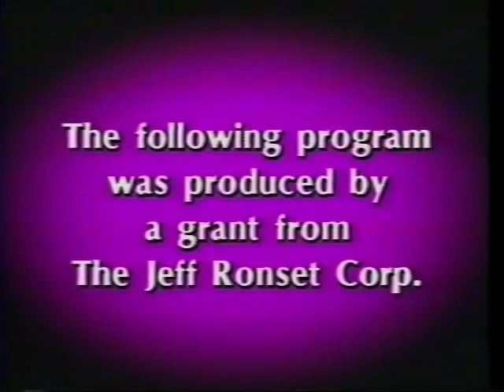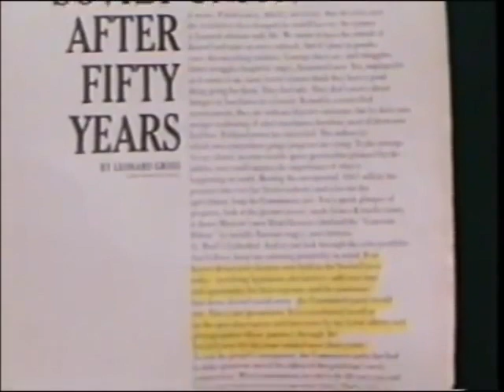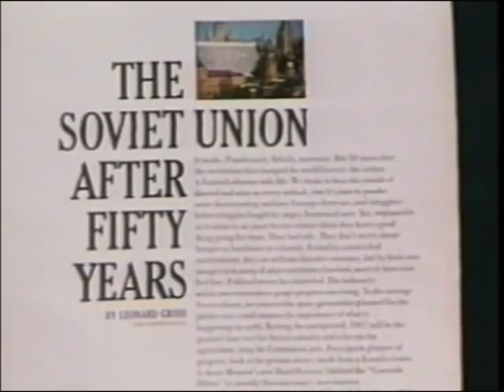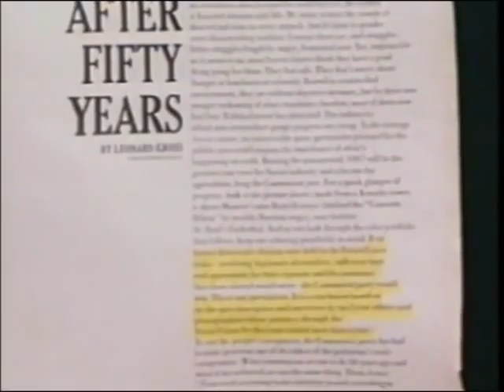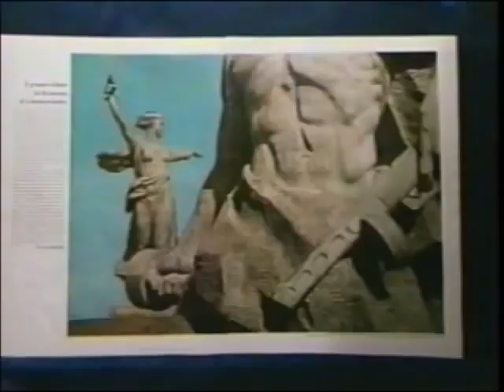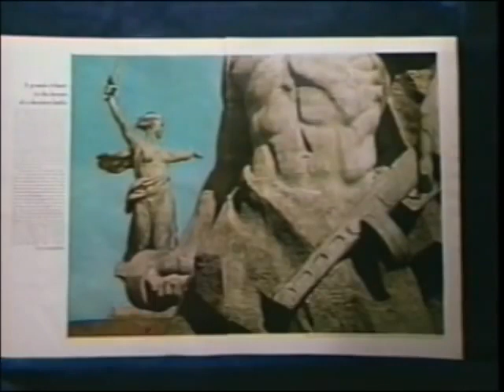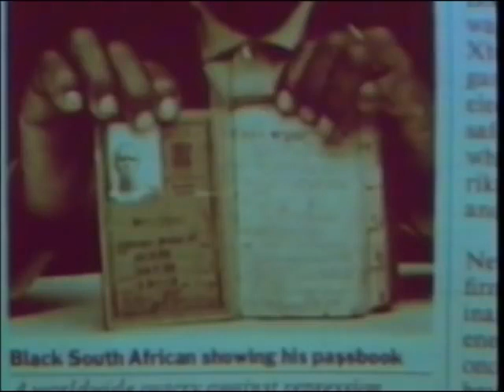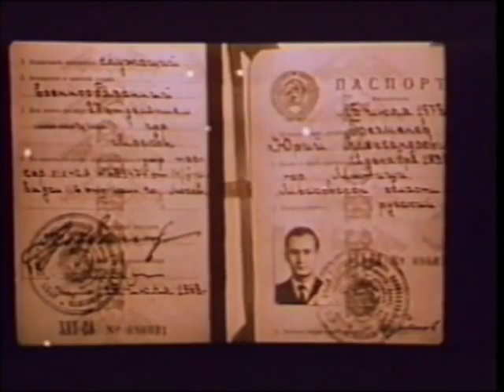Yuri Bezmenov interview, 1984 | Full Interview With Ex KGB Yuri Bezmenov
Yuri Bezmenov  interview, 1984... I have watch this full interview many years ago, and I know that Mr Yuri was speaking the truth at length, but the new generations today are just looking for this clip because Call of Duty(Activision) just use few words from this clip in their trailer.

Watch it and understand it. Know your history 📜